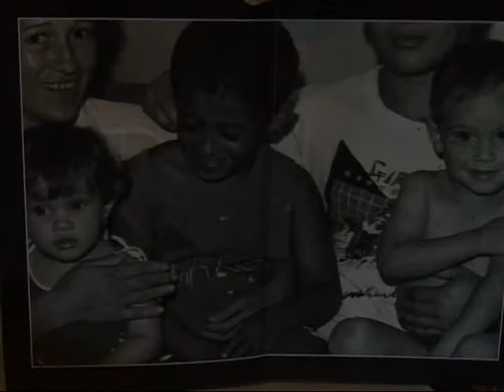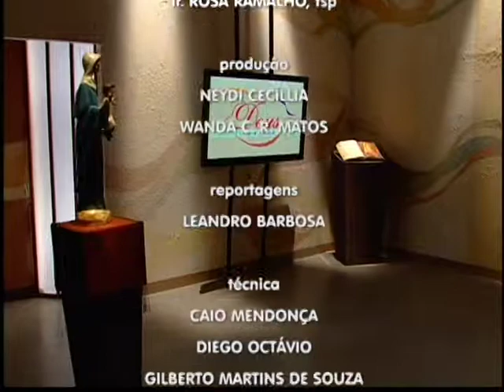Deus com a Gente | Programa de estréia bloco 03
BLOCO 3

Programa Deus com a Gente
Apresentação: Pe. Agnaldo José
Tema: "Deus com a Gente"
O repórter Leandro Barbosa conta a História de vida de Neide Santos

Deus com a gente: quinta-feira, às 22h,  com reprise aos sábados às 6h15 na Rede Aparecida